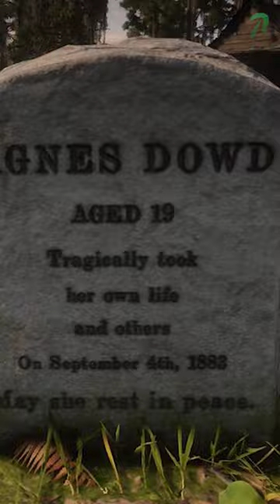Hantu di Bluewater Marsh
Hantu Agnes Dowd di Bluewater Marsh